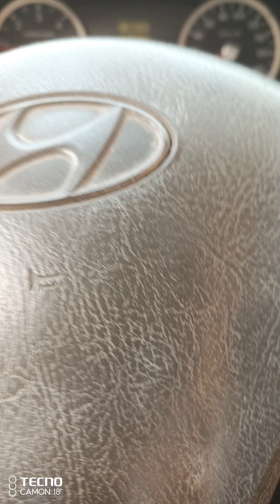tashima in wando-gun south Korea🇰🇷🇰🇷